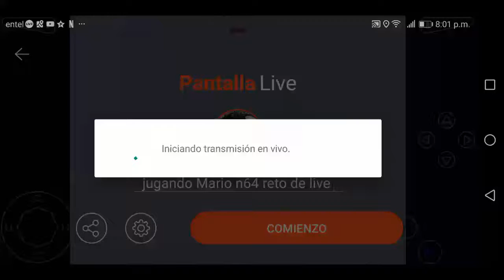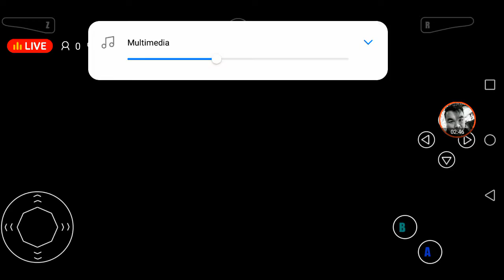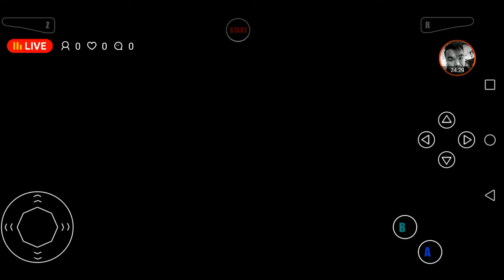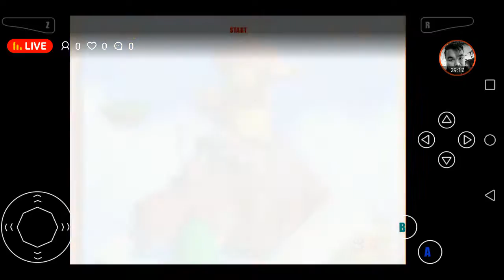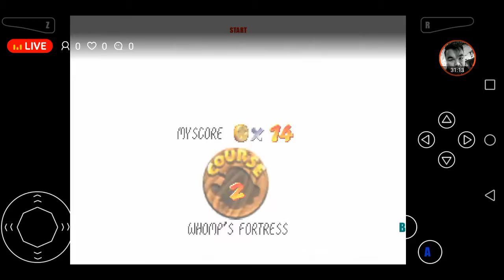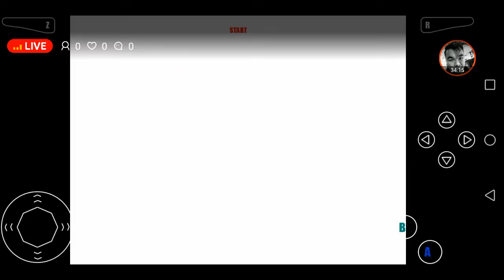jugando Mario n64 reto de live